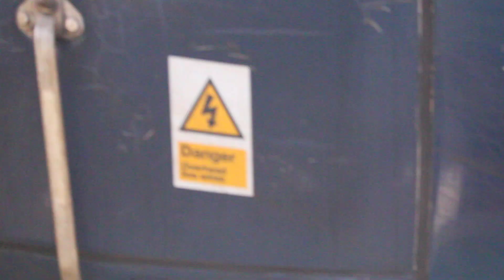68004/68008/57307/43251/43274 AT CARLISLE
QUICK VIDEO OF LOCOS AT CARLISLE @christopherwayoftravel8435 more videos on channel